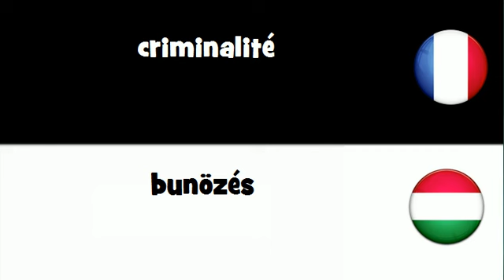Traduction en 20 langues # criminalité